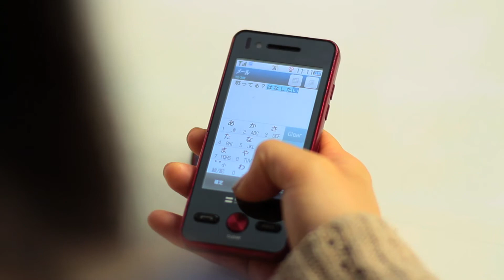卒業制作映画「key」 予告編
神戸芸術工科大学
2012年度卒業生の卒業制作作品
女性の本音に迫る、リアルを追求した恋愛・青春ストーリー。

「key」52min　HD
監督・脚本・製作　緒方恵里奈

Cast
増井友紀子
佐竹良介
上田康人
他